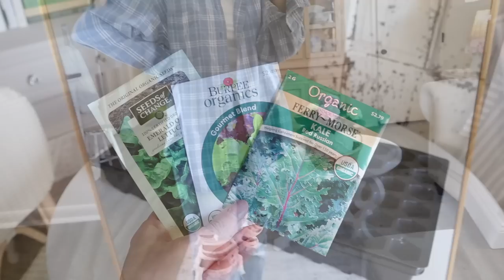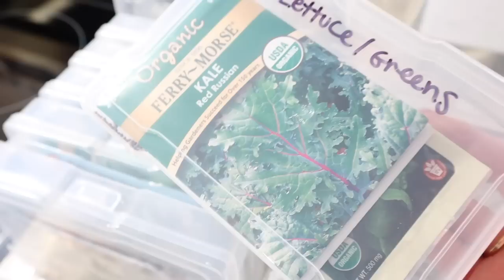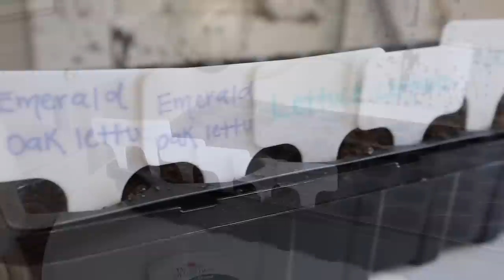A FUN THRIFT WITH ME DAY! | finding vintage lamps, cottage decor + vintage clothing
COME ALONG FOR MORE THRIFTING ADVENTURES HERE!

SEED ORGANIZATION